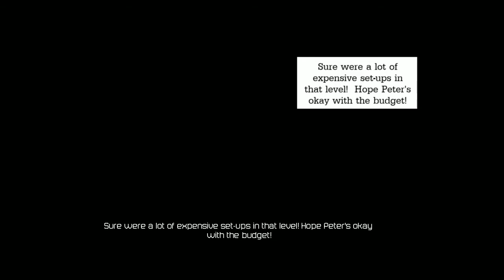Deadpool Gameplay Walkthrough Part 5 -AAAA?-